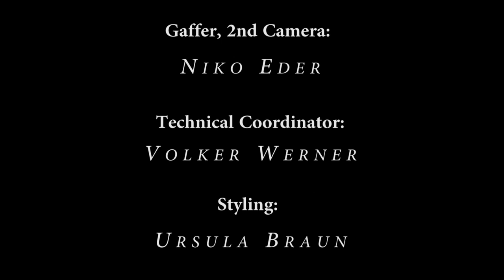Dora Deliyska plays Schubert, Ungarische Melodie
Recorded in December 2012 on a Bösendorfer Imperial - the singing sound of Schubert!